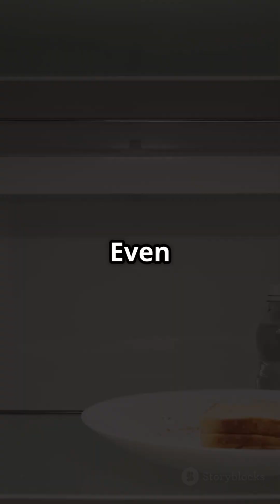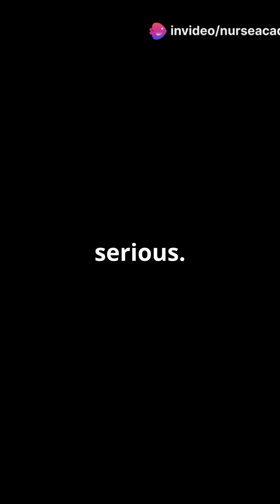Top 5 Diabetes Signs You Can't Ignore!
🩺⚠️ Top 5 Diabetes Signs You Can’t Ignore | Nurse Academy
Could you be missing the early warning signs of diabetes? In this important episode, we break down the Top 5 signs of diabetes that often go unnoticed—but could save your life if caught early.

Whether you're a nurse, student, or just health-conscious, understanding these warning signals is key to early detection and prevention of both Type 1 and Type 2 diabetes.

✅ What you’ll learn:

The most common early symptoms of diabetes

Which signs are often ignored or mistaken for something else

Tips for identifying risk factors

What nurses should watch out for during assessments

🧠 Knowledge is prevention—learn how to catch it before it becomes serious.

Top 5 Foods That Affect Blood Sugar
Coming soon...
Diabetes vs Hypoglycemia: What Nurses Need to Know
Coming soon